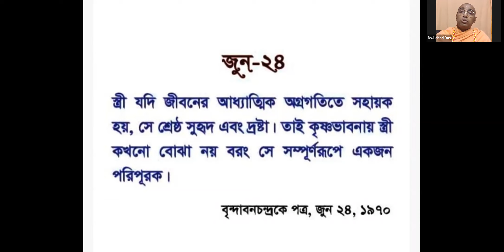১ম নাম অপরাধের প্রতিকার(V-27 )- শ্রীমান দ্বিজহরি দাস, ইসকন ব্যাঙ্গালোর।। 24 /6/22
প্রথম নাম অপরাধ এবং প্রতিকার #(V-27)।
সরাসরি লাইভ প্রোগ্রামে যোগদান করতে ইচ্ছুক, অবশ্যই এই নাম্বারে হোয়াটসঅ্যাপ এস, এম, এস, পাঠাবেন।
বক্তা:- শ্রীমান দ্বিজহরি দাস।
ইসকন ব্যাঙ্গালোর।। ২৪ /০৬ /২০২২।🙏